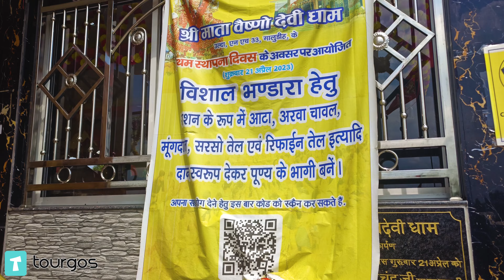কোথায় কিভাবে ঘুরলাম || Kolkata - Dalma - Kolkata (740 km) || খাবার কোথায় খেলাম || জঙ্গলে থাকার জায়গা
2 days planning by our 2023 Maruti Suzuki S-PRESSO
We started 6am from South Kolkata.